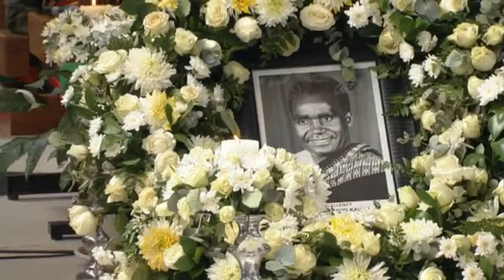Defence and Security choir, sang a peaceful song during Kenneth Kaunda's funeral 🇿🇲🇿🇲